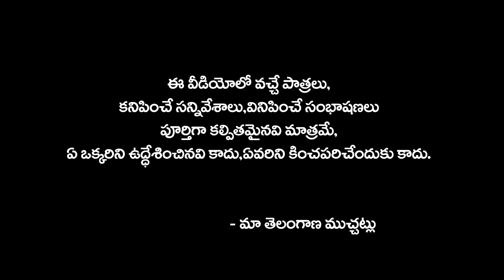సుండోళ్ళు //45//latest Village Comedy//Maa Telangana Muchatlu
సుండోళ్ళు //Village lo Tution Master//45//latest Village Comedy//Maa Telangana  Muchatlu

Actors: Radika,Suman,Vinay,Naresh, Bhumesh,Ganesh

Camera: RajKumar Peddi,

Producers: Mahesh Goud Vootkuri,Sampath Koduri,
                    RajKumar Peddi,

Story & Dialogues: Raj Uragonda

WeDo WeD ofun Short films, Message Oriented & Village Comedy Short Films, Watch Our Videos Once,it will give how much entertainment.